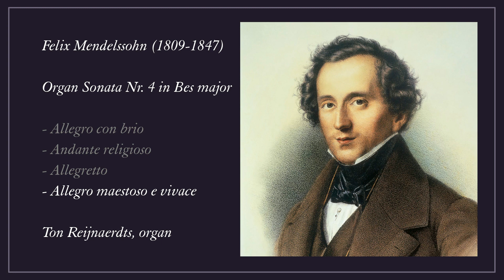Felix Mendelssohn, Organ Sonata 4 in Bes major. Ton Reijnaerdts, organ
00:06 Allegro con brio
04:02 Andante religioso
06:44 Allegretto
10:11 Allegro maestoso e vivace
Hauptwerk recording. Sample set of the organ of Hereford Cathedral